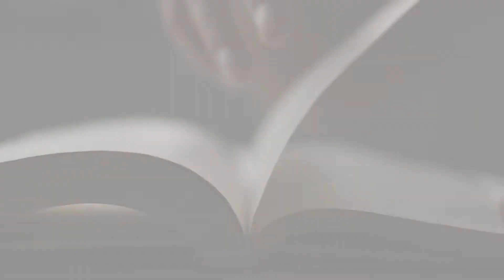កំណាព្យ ច្បាប់កេរកាលថ្មី (ភាគ ១៣)